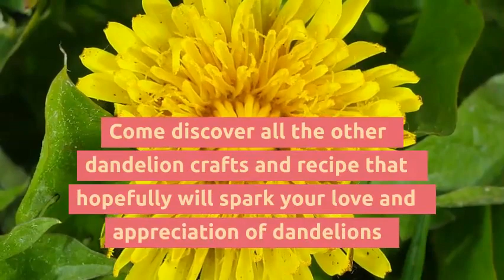Dandelion Recipes, Dandelion Crafts & More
The Ultimate Dandelion Guide - All the dandelion recipes and crafts you need to try. Plus, how to properly remove dandelions from your lawn.